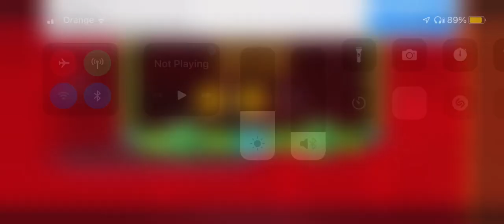All coins (3) in stereo madness